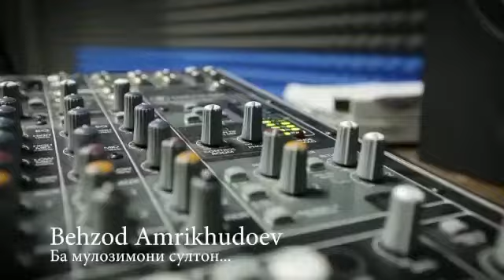Беҳзод Амрихудоев ~ Ба мулозимони султон